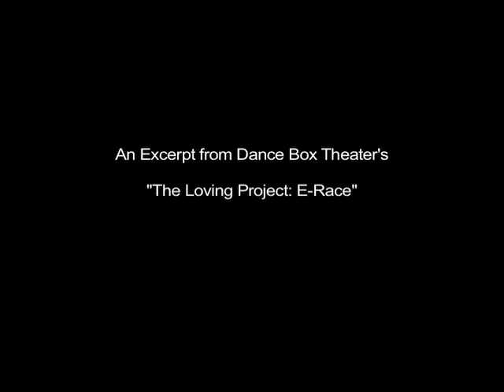Excerpt from "The Loving Project: E-Race"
The Loving Project: E-Race explores interracial marriages and nontraditional partnerships in historical and present-day perspectives. Through reflections on racism, sexism, and gender bias, The Loving Project: E-Race highlights aspects of partnership that make possible the union of individuals contrary to a dominant status quo.

The work weaves together a tapestry of stories that include: the case of Loving vs. Virginia, which in 1967 overturned the law against interracial marriage in Virginia; and the marriage between Russian Inventor Leon Theremin and dancer with the American Negro Ballet, Lavinia Williams. Schandelmeier & Clapp's fifth evening length work, The Loving Project: E-Race celebrates distinctive partnerships and the rare gifts they bring to the world.